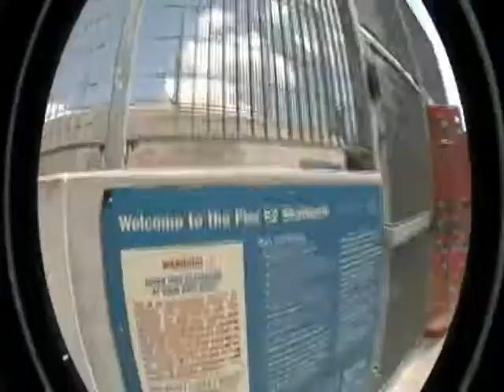Best Of Skateparks 2013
All the new skatepark I have found in 2013 Woot!

IN ORDER : Montréal Nord Boulevard St-Michel Nord, Saint-Sauveur, Ancienne Lorette, Val Bélair, Terrebonne Parc Comptois, Parc Municipal Terrebonne, Skatepark St-Therese, St-Jérôme  BelleFeuille, Hawkesbury, St-Janvier,Pier 62 Skatepark New York Manhathan,  Prévost, St-Constant, Candiac, Ste-Catherine Montérégie, Ste-Martine Montérégie,  La Prairie, SKATE PLAZA REPENTIGNY !

From    ?      Artist: Dj Shadow       Song: Mongrel Meet His Maker      Album: ?